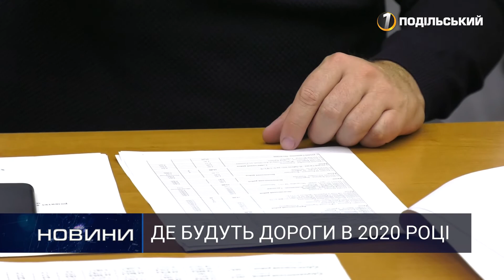800 мільйонів гривень «закатають» в асфальт. Перший Подільський 06.12.2019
800 мільйонів гривень «закатають» в асфальт.

По 10 мільйонів гривень на шмат шляху щороку – які шляхи в пріоритеті ? – дивіться у сюжеті